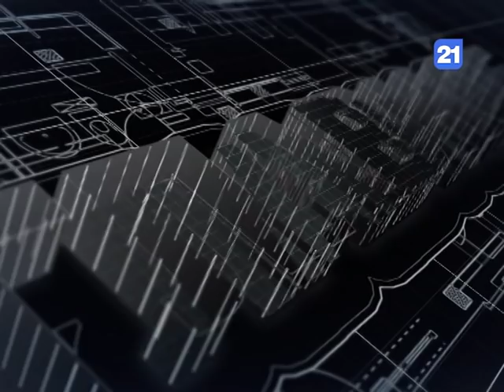А. Усатый Э. Унгуряну В. Андриевский в программе «ГЛАВНОЕ» 29.09.2018